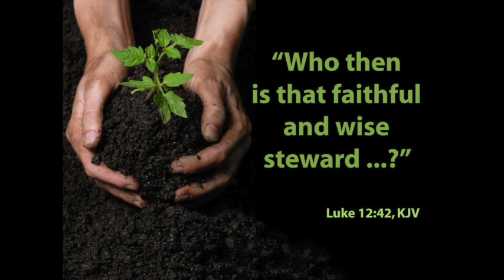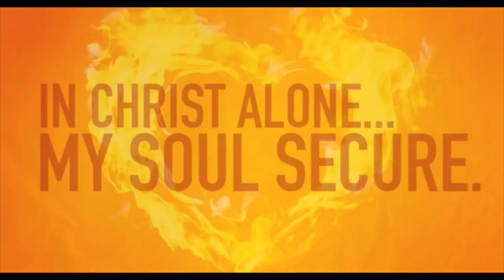What’s Happening at Freedom | Sunday, August 21, 2016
Video Announcements |  Sunday, August 21, 2016 • 10:30 a.m. Sunday Service Freedom Baptist Church • 790 Irisbburg Rd., Axton, VA 24054 • freedombaptistchurch.com • Sunday's at 10:30 a.m. and 6 p.m. • Wednesday's at 7 p.m. • Cindy Dutill, Media & Missions Coordinator  • Nursery, Children's, and Teen Ministries Available